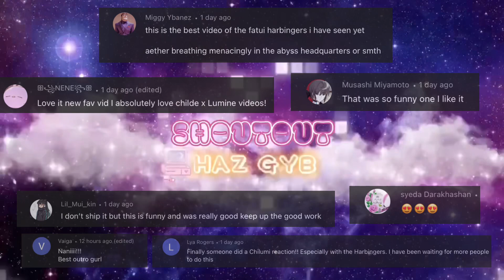Fatui harbingers reacts to Lumine x Childe x Zhongli ♡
ʕ•́ᴥ•̀ʔっ♡𝔽𝔸ℂ𝔼𝔹𝕆𝕆𝕂♡

ʕ•́ᴥ•̀ʔっ♡ℂ𝕙𝕒𝕣𝕒𝕔𝕥𝕖𝕣𝕤♡
Pierro
Capitano
Pantalone
Tartaglia
Il Dottore
Pulcinella

Snezhnaya's Fatui harbingers reacts to Traveler Lumine ♡ CHILUMI ♡ ZHONGCHILUMI ship